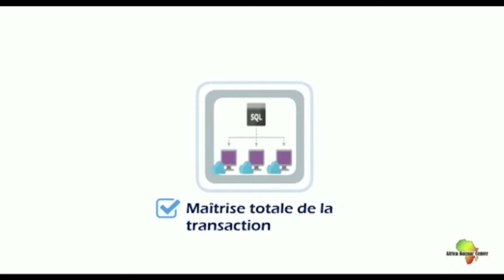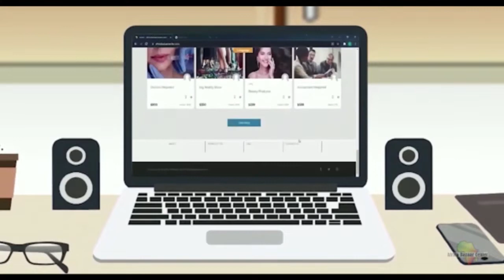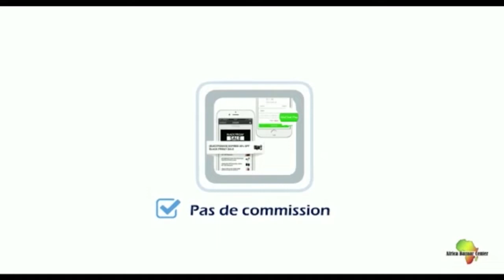ARRIVE DE MARI PAUL NA WENGE 4×4, BOTALA NDENGE BA YAMBANI NA WERRASON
BONJOUR LA FAMILLE CONGO POINT CARRE TÉLÉVISION ET BIENVENUE À TOUS NOS VISITEURS TOUT EN VOUS PRIANT DE BIEN VOULOIR VOUS ABONNER MASSIVEMMENT À NÔTRE CHAÎNE CONGO POINT CARRE TÉLÉVISION , D'AIMER , DE PARTAGER ET D'ACTIVER LA CLOCHE DE NOTIFICATIONS POUR ÊTRE INFORMÉ DES NOS PROCHAINES VIDÉOS.

IL SIED DE SIGNALER QUE LES PROPOS TENUS SUR CETTE VIDÉO NE REPRÉSENTENT QUE L'OPINION DE LEURS AUTEURS ET N'ENGAGE PAS LA CHAÎNE CONGO POINT CARRE TV.

FACEBOOK CONGOPOINTCARRE TV
RÉDACTION DE LA CHAÎNE :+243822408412